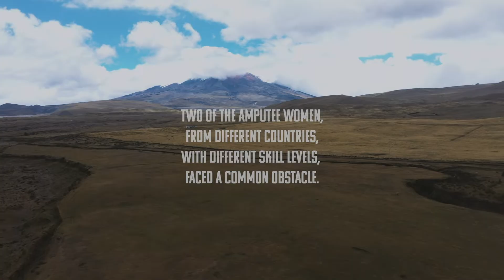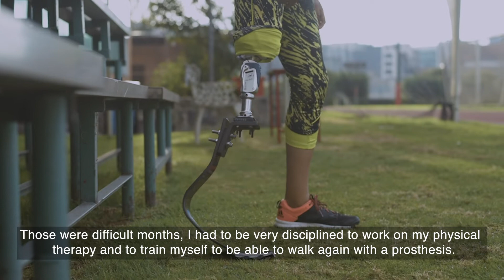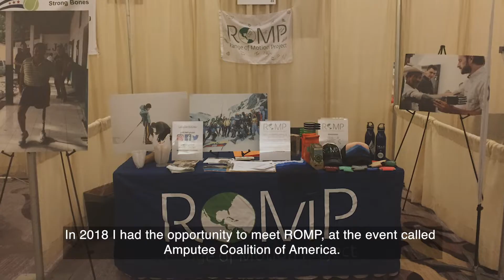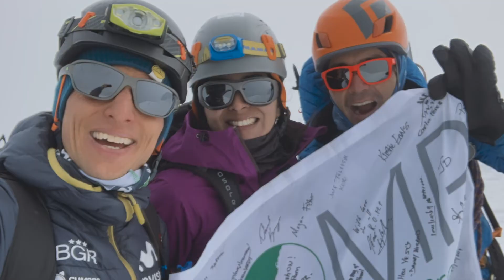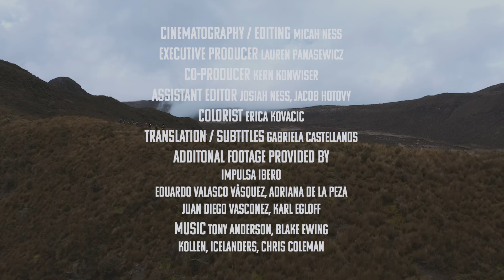'In Her Shoes' | Merrell x ROMP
Each year, the non-profit Range of Motion Project (ROMP) organises a mountaineering expedition to raise awareness and funds for amputees in need of prosthetic care. The 5th annual climb brought together two incredible women who share a similar injury but come from vastly different backgrounds. Both above the knee amputees, Kirstie is a US veteran and world-class mountaineer who has attempted Mount Everest, while Estefania lives in Mexico City and is brand new to the world of mountaineering. Together with a team of guides, able-bodied athletes and amputee athletes, these brave women attempt to summit the 2nd highest peak in Ecuador, Cotopaxi (19,347 ft), and in doing so deliver a statement to the world: mobility for all!